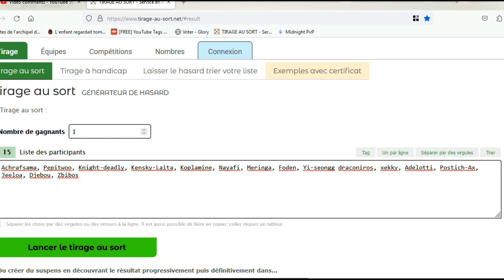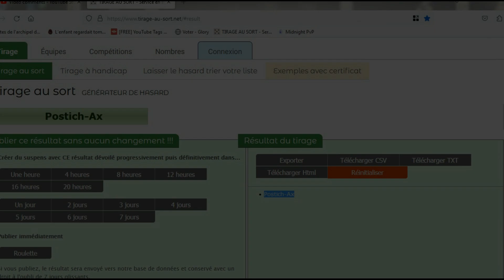DOFUS NOUVELLE ASTUCE KAMAS A FAIRE EN 10MIN MAX